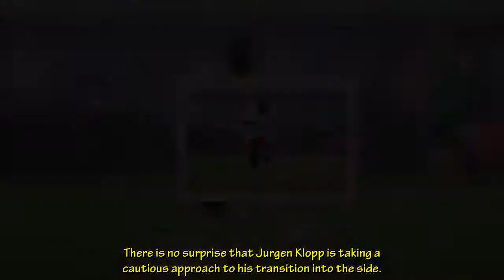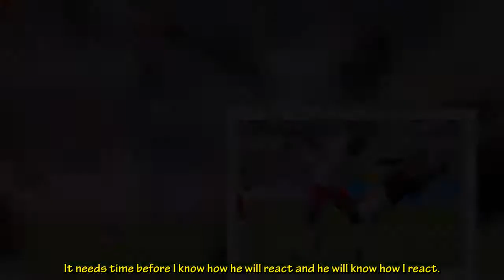Joel Matip repeats familiar Liverpool advice for new boy Ibrahima Konate